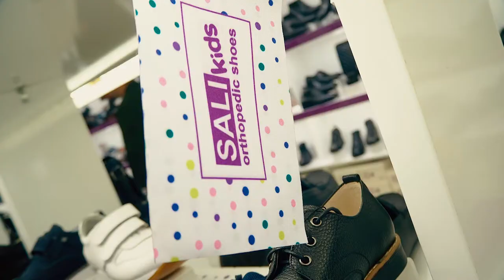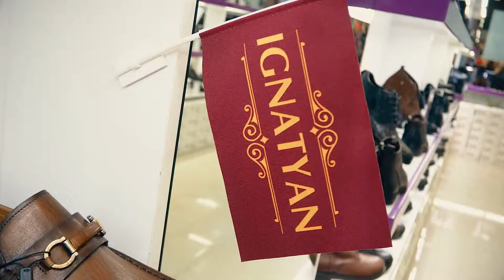SALI.AM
STYLE BY EMANUELLA IN SALI